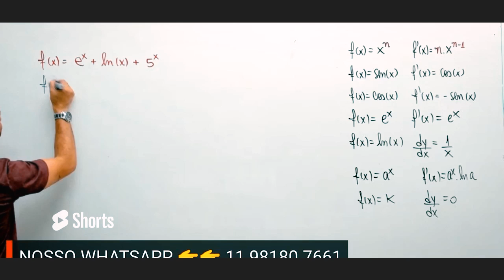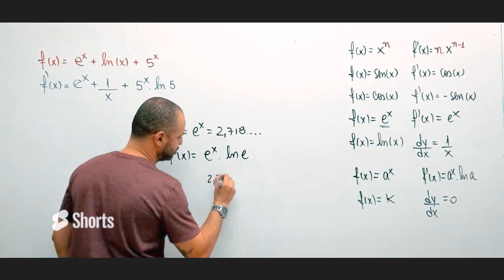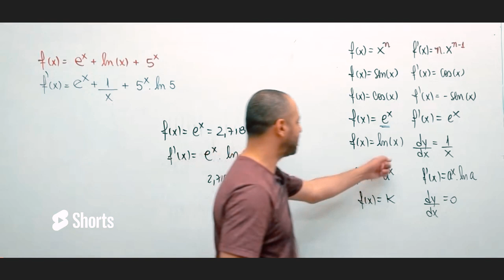Resolvendo uma derivada com ln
Quer ser nosso aluno ainda hoje? Mande mensagem para o número abaixo.